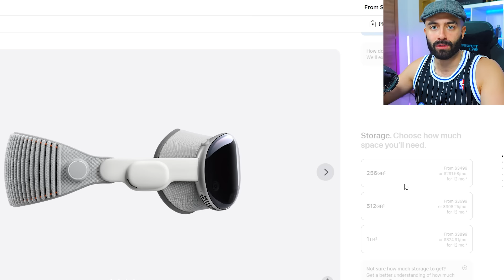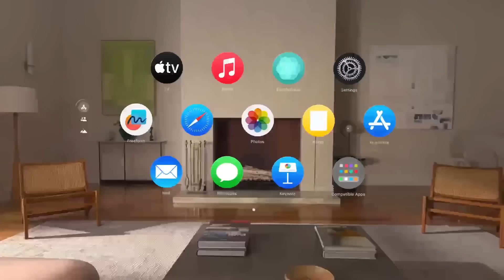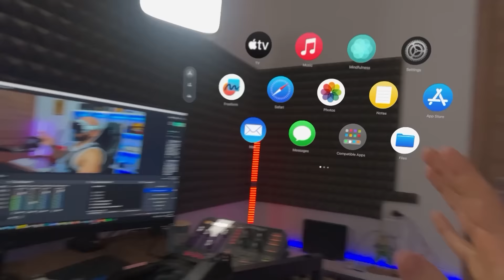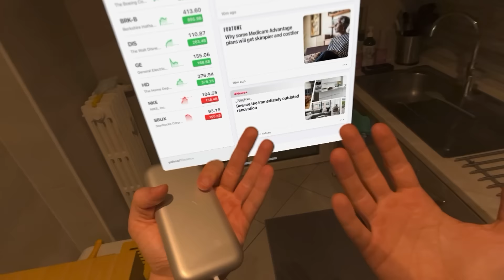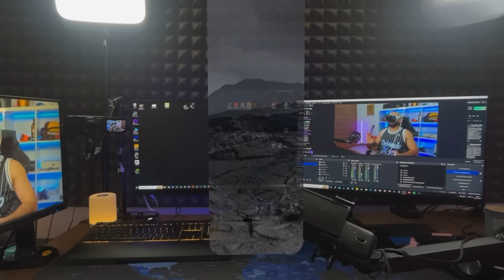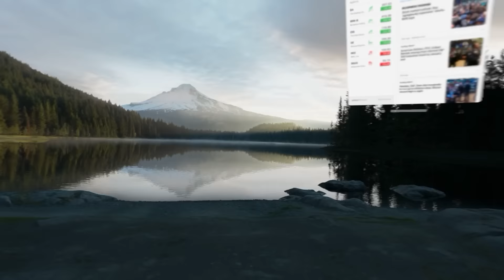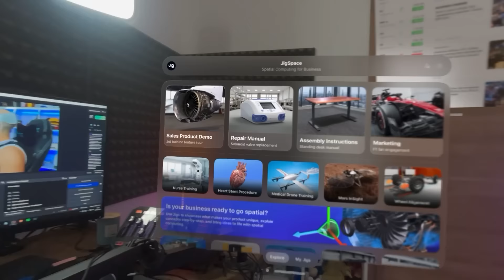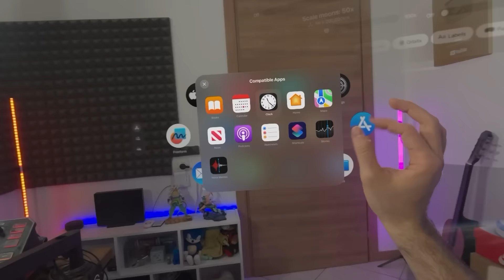UNBOXING APPLE VISION PRO 📦 4000€ BEN SPESI?